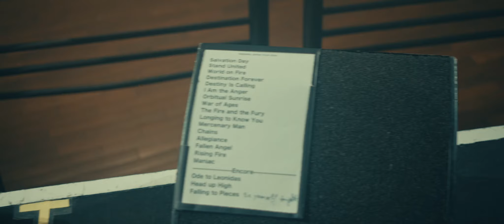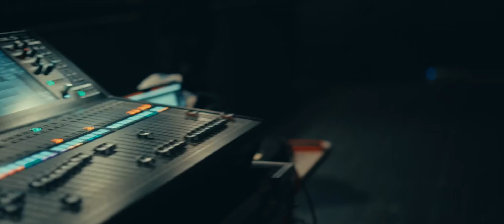Firewind Japan Tour - Gus G (2024 recap)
Filmed and edited by Dani G.

Recap of the fantastic Firewind Japan tour in May 2024. Tokyo and Osaka had the opportunity to enjoy the energetic performance of the band Firewind and their founder Gus G. The incredible atmosphere and energy of Firewind band on the Japan tour resonated with the entire audience, sparking new affections from this crowd.

Gus G, with his band Firewind, made a great spectacle on a similar Firewind Japan tour back in 2004, where the Japanese audience showed admiration for this band. In the middle of the video recap, listen to the emotion with which Gus G recalls their first Firewind Japan tour, explaining his relationship with Japan and how Firewind started 20 years ago.

The tour delivered outstanding performances and revived memories of previous Firewind moments over the years. The audience was impressed by the energetic performances and passion that Firewind brought to each location during the tour. This group also demonstrated its global appeal and the power to inspire people worldwide.

Step into the unforgettable video recap of the Firewind Japan tour, while the song Firewind - Chains pulls you through fiery performances and the vibrant energy of the power metal scene!

This Japan Tour left a mark of admiration for the Firewind band among the Japanese audience.

Get ready to rock! 🤘